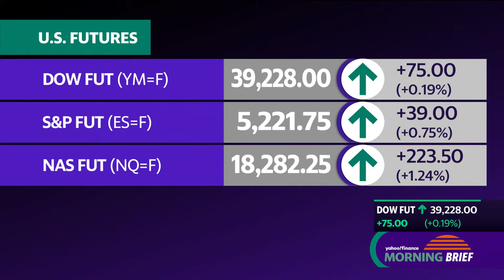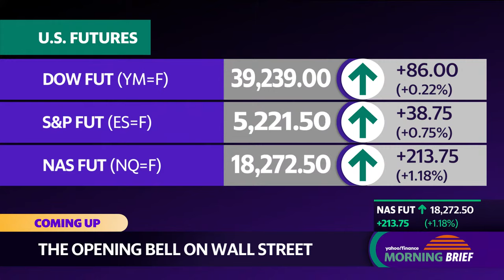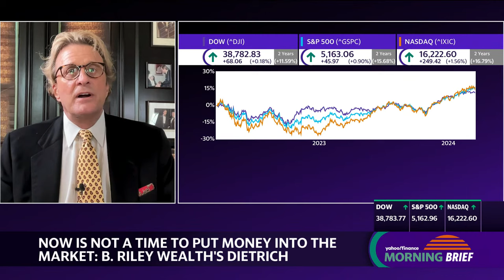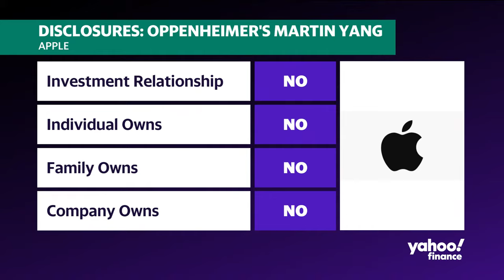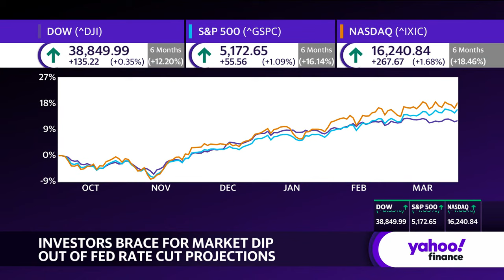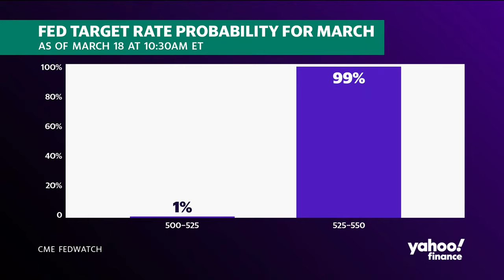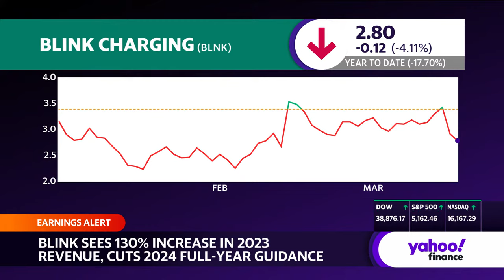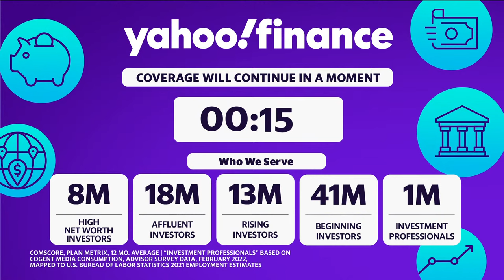Stock market today: Nasdaq soars to lead stocks higher, Nvidia spurs AI hopes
Techs led a jump in US stocks on Monday ahead of a key Federal Reserve rate decision, as investors set aside worries about stalled interest rates to focus on hopes around AI developments.

The benchmark S&P 500 (^GSPC) gained almost 1%, while the tech-heavy Nasdaq Composite (^IXIC) surged 1.2%. The Dow Jones Industrial Average (^DJI) added roughly 0.4%, signaling a comeback from Friday's losses.

Stocks have notched two weeks of declines in a row as hotter-than-expected inflation and other data surprises dented faith in a policy pivot by the Fed.

All eyes are now on the Fed's March meeting starting Tuesday, watching for whether policymakers still expect to cut rates three times in 2024. Expectations are for the central bank to keep rates unchanged at a 23-year high in its decision on Wednesday.

Techs were on the rise, buoyed by AI buzz as chipmaker Nvidia's (NVDA) annual developer conference kicked off on Monday. Meanwhile, Alphabet (GOOG) (GOOGL) shares climbed after a Bloomberg report that Apple (AAPL) is in talks to build Google's Gemini AI engine into its next iPhone.

Investors are also looking out for the public market debut of Reddit on Thursday under the ticker "RDDT" for insight into whether the market for new issues is reviving. The IPO is said to be as much as five times oversubscribed.

Elsewhere, the market is widely expecting the Bank of Japan to ditch its negative-rate policy and hike on Tuesday. Japan's Nikkei (^N225) jumped 2% as investors welcomed the prospect.